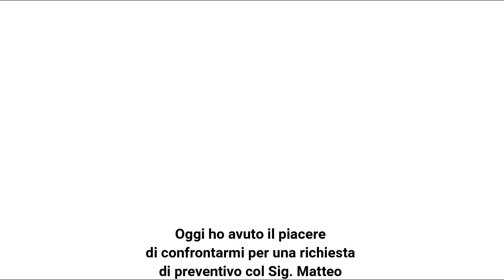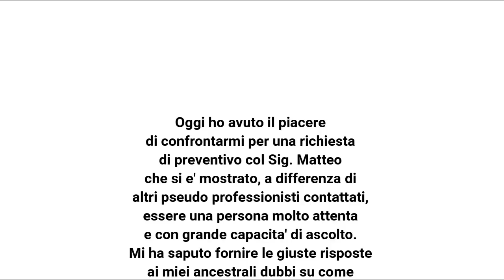Ecobonus 110% per le Pompe di calore: è già finito? PARTE 1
Per PRENOTARE la tua casa 100% elettrica vai nella descrizione

Per PRENOTARE la Preanalisi, grazie alla quale capiremo se ci sono i requisiti base per installare una Pompa di Calore Professionale a casa tua, clicca al seguente

In questo modo potrai usufruire dell'Ecobonus del 110% e realizzare il TUO sogno: trasformare la tua casa in 100% elettrica.

Non è un video per fare terrorismo. La verità è che bisogna programmarsi per fare le cose fatte bene. A prescindere dagli interventi che vorrai realizzare.

L'ecobonus del 110% deve ancora partire ma le richieste per le Pompe di Calore Professionali sono molte. E non ci sarà spazio per tutti.